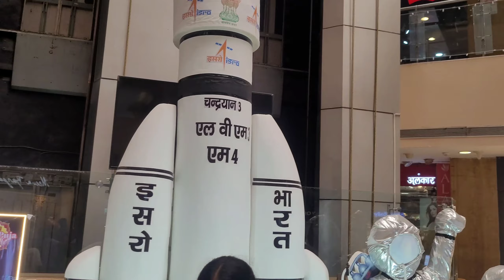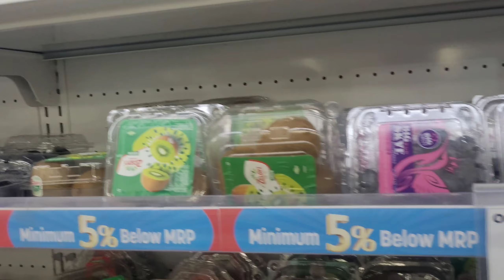P&M mall patna ll grocery shopping vlog ll daily vlog ll my today vlog